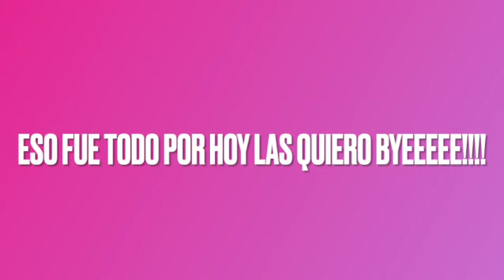MAQUILLAJE PARA EL DIARIO | Cuidado De La Piel De Dia Y De Noche | Eli's Vlogs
Hola Chicas! Bienvenidas A Mi Canal, Donde Les Doy Algunos Tips De Maquillaje Para El Uso Diario. En Este Video Les Estaré Mostrando Un Maquillaje Para El Diario Facil Y Rapido También Les Mostrare Mi Cuidado De Piel De Día Y De Noche. Espero Les Guste.